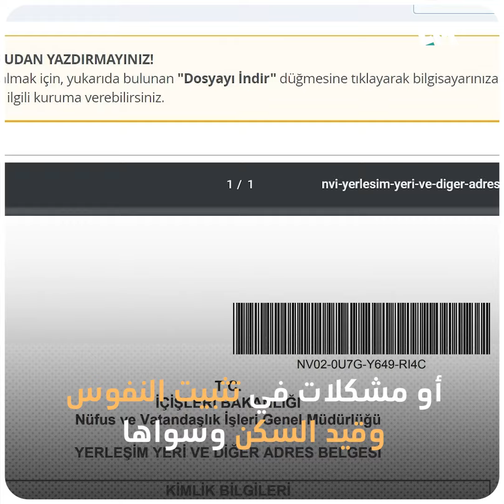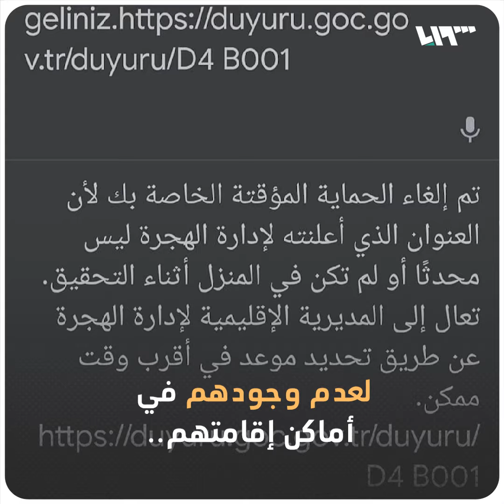ما قصة إيقاف قيود سوريين في تركيا؟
"تبلغوا عبر رسائل من دائرة الهجرة"

يمكنكم متابعتنا عبر وسائل التواصل الاجتماعي المختلفة:
فيس بوك: